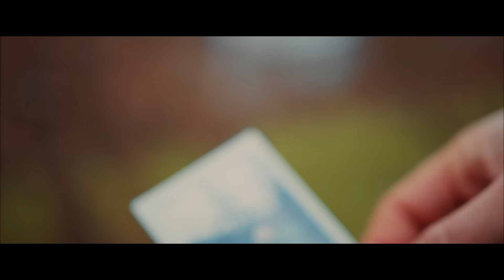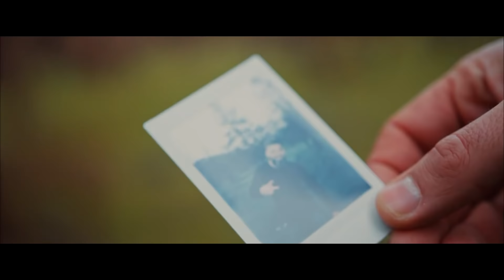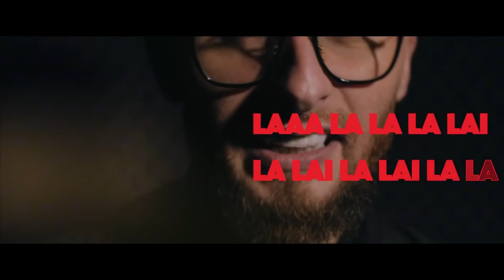Florin Salam 🔴 Culita Sterp 🔴 Ghita Munteanu 🔴 Iancu Sterp 🔴 Soarele din viata mea 🔴